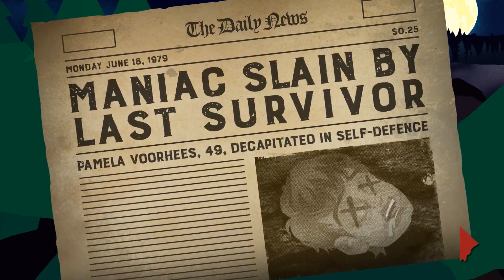Friday The 13th puzzle game. Daily Challenge 7/24